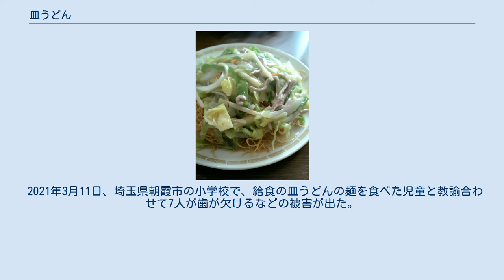皿うどん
四海樓の太麺の皿うどん 細麺の皿うどん 皿うどん（さらうどん）は、長崎県の郷土料理。
名称からはうどんの一種と思われやすいが、一般的に細麺を使うものは中華料理の「炸麺（かた焼きそば）」に近く、太麺を使う物は「炒麺」や焼きうどんに近い。
 長崎市の中華料理店四海樓の陳平順が、「炒肉絲麺」（チャニイシイメン、麺と細切り肉を炒めた焼きそば）をヒントに、ちゃんぽんを出前用にアレンジして配送時にこぼれないよう汁を少なくしたものである。
なお当時から長崎ではちゃんぽんの出前が盛んで、蓋をつけた専用の丼も作られた。
このような経緯から当初の麺や具材はちゃんぽんとほぼ同様であり、現在も「ちゃんぽん・皿うどん」のように一緒に紹介されることが多い。
 また、誕生をそのものを江戸時代末期に辿るなど諸説ある。
 見た目が皿に盛った焼きうどんのようだった事などから「皿うどん」の名が付き、その後堅焼きそばが伝わって長崎で発展し、同じように皿うどんと呼ばれるようになったといわれている。
 九州地方では全体的に人気が高く、2004年11月に九州の地方銀行系シンクタンク6社が共同で行なった郷土料理の調査では、料理の名前を知っているか、食べた経験があるか、食べたいかについて尋ね、回答者の90％以上がその3部門すべてで「ちゃんぽん・皿うどん」を肯定し、1位を獲得している。
 皿うどん（太麺、餡掛け） 長崎県で一般的に麺は細麺と太麺の2種類がある。
細麺は事前に油で揚げることが多く、通称パリパリ、バリバリ、バリ麺という。
太麺は中華麺（ちゃんぽんの麺）を蒸すかゆでて下ごしらえする。
店によっては専用の太麺・中くらいの太さの麺を用いたりする。
一般に、細麺は揚げてあんかけにし、太麺は焼きそばのように他の具材と一緒に炒めるか、鍋で焼いてから具を載せる。
長崎市周辺では両方から選べる店が多いが、注文の際、指定しなければ細麺が出てくる店があることから、観光客や長崎以外の地域の人には細麺の方が一般的と思われ、太麺は地元以外ではあまり知られていない。
 地元でも好みは太麺派と細麺派に分かれる。
また、同じ長崎県内でも県南地域と県北地域では細麺と太麺の呼称に対する認識の違いがある。
「皿うどん」としてオーダーした場合、長崎市周辺地域では細いパリパリ麺にて調理したものが出てくるが、佐世保市周辺地域では太いちゃんぽん麺を使用したものが出てくる。
このように地元民でも皿うどんについては混乱する事が多く、注文する際は太麺もしくは細麺である事を確認した方が無難である。
 一人前から注文できるが、大人数分を一度に注文し、大皿から各自取り分けて頂くのが地元の食べ方。
祝い事の時や、職場で残業時にこれを出前で取る、ということもある。
 また、長崎ではウスターソースをかけて食べるのが一般的である。
一般的な皿うどん、特に細麺は甘めの味付けになっている場合があり、ソースの酸味で味を引き締める効果があるとされる。
チョーコー醤油では皿うどん向きに「金蝶ソース」が製造され、地元で愛用されている。
テーブルに酢の常備が無くてウスターソースが当たり前のように常備されていることが多いが、店によっては特製の酢を用意している場合もある。
また出前などは一般に、特製ソースを栄養ドリンクの遮光瓶に似た容器に詰めて料理に添え、配達する。
 長崎県では小学校の給食に皿うどんを出すことがある。
このときの麺は細めんであるが、煮込まれているためパリパリ感はない。
ただし近年は麺をあらかじめ調理する代わりに、インスタントラーメン状に袋詰された細麺タイプの麺と椀に盛った具入りの餡を配膳し、生徒がその場で麺を混ぜて食べる方式も見られる。
好みによって麺を細かく砕いたりなどもする。
なお、給食のメニューにちゃんぽんも出る。
 ちゃんぽん、皿うどんを主なメニューにする飲食店が少なからず存在する。
食堂などの飲食店でメニューに上げている場合もある。
これらの店では通常、揚げた細麺を餡掛けにした「皿うどん」しか提供されていない。
皿の淵に和からしが添えられ、食卓に酢が用意されている。
また、ラー油や酢醤油、小口ネギ、紅ショウガ等々を添えて出す場合もある。
 福岡県福岡市周辺で皿うどんと言えば博多皿うどんを指しており、長崎の皿うどんとは別のものである。
昭和50年代頃（およそ1975年以降）から福岡でも長崎皿うどんの知名度が上がり良く食されるようになった。
近年では混同を避けるため、区別して「長崎皿うどん」、「博多皿うどん」と呼ぶ事が多いが、福岡の中華料理店で単に皿うどん...